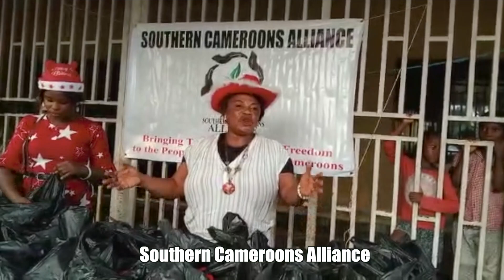Ambazonia Refugee Christmas Bash In Nigeria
Watch Ambazonia refugees in Nigeria do Christmas like homes at home.